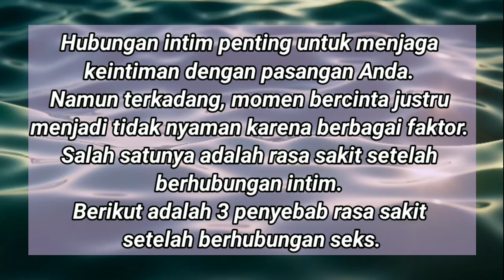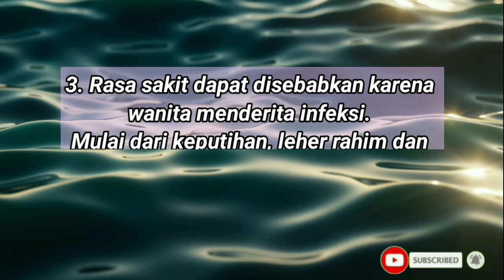Penyebab Nyeri Setelah Berhubungan Intim pada Wanita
Penyebab nyeri pada vagina Setelah Berhubungan Intim

Terimakasih sudah berkunjung ke Channel kami, semoga informasi yang kami sajikan bisa bermanfaat untuk kamu.